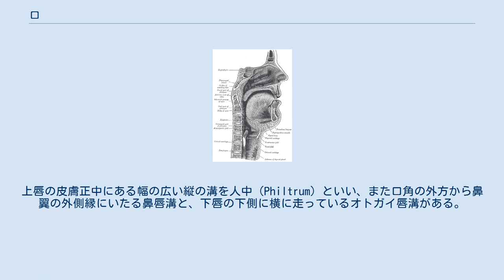口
口（くち）は、消化管の最前端である。
食物を取り入れる部分であり、食物を分断し、把持し、取り込むための構造が備わっていると同時に、鼻腔と並んで呼吸器の末端ともなっており、発声器官の一部でもある。
文脈により口腔（こうこう）とも言う。
なお口腔の読みの例外として、日本の医学界においては（こうくう）を正式とする。
 生物学に限らず、一般に穴等の開口部を指して口と呼ぶ。
このため、「口」は様々な慣用句や比喩表現に使われる（後述の「通念」を参照）。
 口はそれを所有する生物によって構成要素や構造が様々であり、その機能に見合った生活をしている。
ヒト（人）という地上脊椎動物に限らず、消化器官系の初端となっており、専ら栄養素の摂取等に用いられる。
多く動物の口には付属器官があり、それには舌や歯、外分泌器等を備え、歯による咀嚼の様な食餌の補助に限らず、外敵に対抗し、身を守る手段として利用している。
 人を含め多くの脊椎動物の口には歯に相当するものが内部に付属しており、摂食に伴う咀嚼や消化液（唾液）との攪拌という機能以外に、発声の補助や味覚、呼吸等様々な行動を補助する器官となっている。
また、外部唇と開閉部のみを指して口と呼ぶ事がある。
 形態学的には、口とは顔面前面部に顎関節の補助によって開閉する開口部を指し、粘膜に覆われ様々な付属器官を持つ消化器官の開口端とされる。
 口は、消化系の入り口であり、体表に開いた孔として認められる。
その周辺には、餌を取り込むための筋肉が発達しているのが通例である。
また、周辺に食物を取り込み、裁断するための構造が付属する場合が多い。
それらの形は、取り込む食物の種類によっても大きく変化する。
 口は人が生命活動をしてゆく為に食物を取り入れる最初の体内であり、またそれゆえ外界からの異物に侵食され易い場所ともいえる。
 また、栄養を取り入れるだけでなく、それらを味わい楽しむ場所でもあり、人生を活気付けることが出来る。
それゆえ口腔内の異変は、歯を失った老人が一般よりも痴呆が速く進むなど、生活に様々な影響を与えてしまうとされる。
また、口臭の原因にもなる。
そのため、口腔の付属機関として、歯は健康に取り分け大きく関わるといえる。
 歯は生後半年ほどで生え始め、3歳頃には20本の乳歯が生え揃う。
6歳頃に乳歯から永久歯に生え変わり始め、親知らずを含めて上顎に16本、下顎に16本の総計32本が生え揃う。
歯の生え方や歯並びは噛み合わせに大きく関与し、その良し悪しが心理的ストレスに限らず肩こりや頭痛、顎関節炎等の原因になる。
現代人の顎は戦後の食生活の変化により細化し、歯並びが悪くなる者が多くなり矯正を必要とする人が増えてきたとされ、歯並びの歪みは現代病の一つとして挙げられている。
 永久歯は、加齢とともに後述する口の病気などで抜けたり、抜かれたりして失われる。
義歯や入れ歯で補う人も多い。
日本歯科医師会は、「80歳で自分の歯を20本以上残そう」という8020運動を1989年(平成元年)から推進している。
 自前の歯を守るなど口腔内の衛生を維持し、口臭を抑えるため、多くの人が洗口（うがい）や歯磨きを行う。
歯石・舌苔を除去する人もいる（詳細は「口具を参照）。 口腔内の病気として、 以下がある。後述の「医学」も参照。
 口は様々な外部のモノを取り入れる体に開いた穴であり、様々な病気に侵されやすい。
そのため、古来から口に用いる道具は装飾の目的より病気予防のモノが多かった。
その中で歯磨きは最も一般的な行為の例であり、それに伴って歯ブラシは多くの変遷を経てきた。
 現在ではまだ普及途上ではあるが、家庭用として1000ml程のタンクに水を注ぎ小型ポンプで加圧し、細いノズルから噴射して歯や歯ぐきの洗浄を行う器具も発売されてきている。
 日本では口腔掃除や除菌、口腔悪臭改善のために歯ブラシ、爪楊枝、糸楊枝、口腔用洗浄液、含嗽薬、トローチ等を用いる。
 日本では、古代は抜歯という風習があったことが出土した骨から推測されている。
平安時代後期から江戸時代にかけて、歯を黒く染めるおはぐろ（鉄漿または御歯黒）という習慣があり、装飾と共に身分を表す手段として用いられていた。
 現代では歯にプラスチックを用いたコーティングマニキュアにより見た目を美しくする技術がある。
また、虫歯を防ぐ目的でフッ素に拠るコーティングを施す事がある。
 人間の口（臨床的・解剖学的には口腔「こうくう」、Cavum oris）は、食物を摂取するための器官である。
 構成する組織とし...